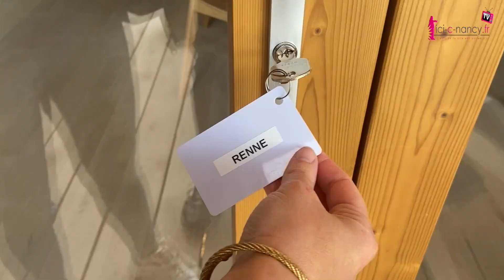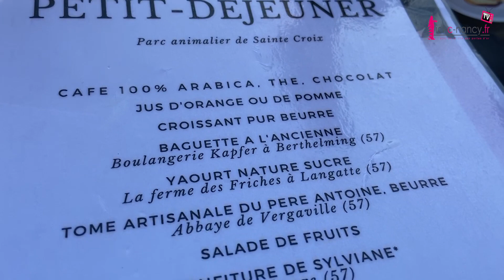On a dormi avec les cerfs, une parenthèse enchantée au Parc Sainte Croix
La nature au pas de la porte et une échappée hors du temps, l'expérience est à vivre au parc sainte Croix. Nous avons dormi dans le lodge des Grands cerfs, nouveauté 2022.